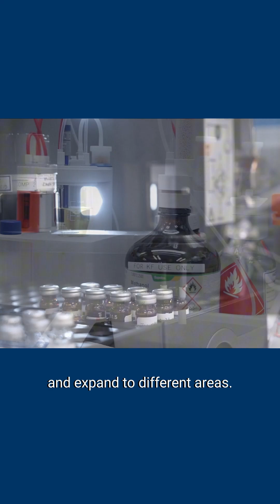Why did Pfizer choose to site its new S$1bn manufacturing plant in Singapore?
The future is bright for Singapore’s biopharma industry, says Pfizer’s Chief Global Supply Officer and Executive Vice President Mike McDermott.

The US pharmaceutical giant is investing S$1b to expand its facility in JTC Corporation's Tuas Biomedical Park, making this its first large-scale API (active pharmaceutical ingredients) manufacturing investment globally for years.

Why choose Singapore to produce APIs for its oncology, pain and antibiotic medicines for patients across the world? He offers three reasons:

1️⃣ Strong government support
2️⃣ Access to a skilled workforce
3️⃣ Hub for innovative technologies and capabilities

Hear from Mr. McDermott on why Pfizer is making a long-term commitment to Singapore.